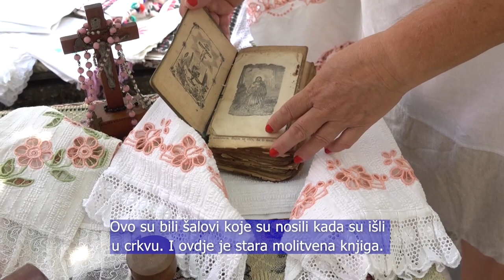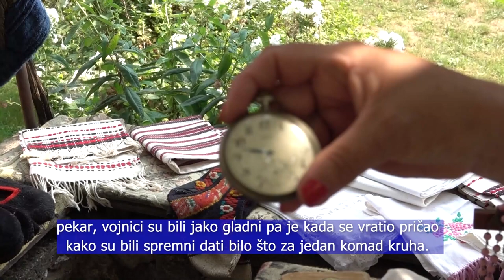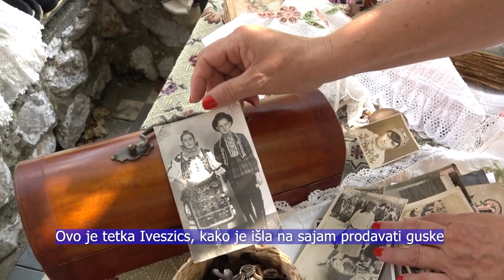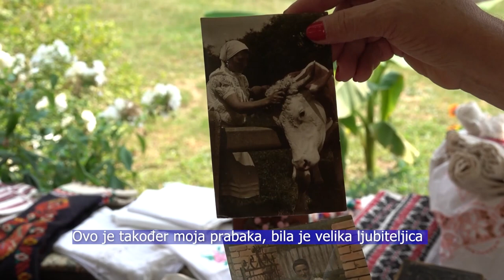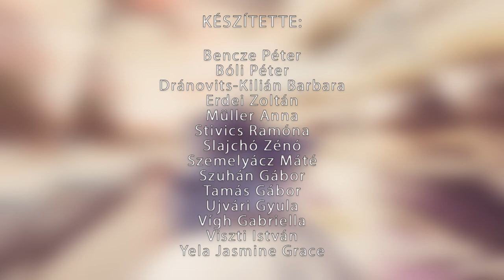Hrvatski pola sata - Horvát Félóra 20230901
Népviseleti hagyaték – több száz népviseleti ruhadarabot gyűjtött össze Dragovácz Ágnes

Aga Dragovac, bivša načelnica Pogana, velika je poštovateljica hrvatske narodne kulture u okolici Pecuha. Tijekom gotovo 30 godina prikupljala je ručno izrađene narodne nošnje i druge uporabne predmete Hrvata Bosnjaka. Među njezinim blagom možemo pronaći nekoliko stotina predmeta, uključujući narodne nošnje i dragocjenosti starije od stotinu godina.
Dragovácz Ágnes, egykori pogányi polgármesterasszony a Pécs környéki horvát népi
kultúra egyik nagy tisztelője. Az elmúlt közel 30 év alatt a bosnyák horvátok kézzel készített
népviseleteit és egyéb használati tárgyait gyűjtötte össze. Kincsei között több száz darabot lelhetünk fel, melyek közt száz évnél régebbi népviseletek és értéktárgyak is találhatóak.